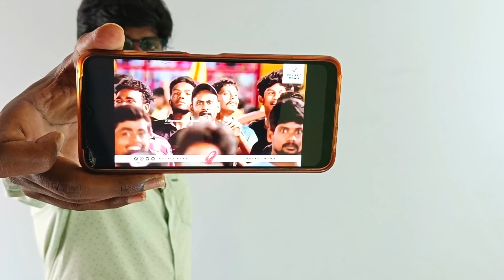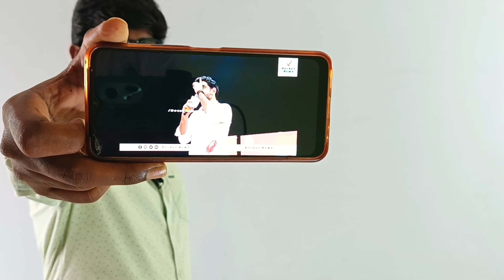UNEMPLOYMENT FUND || 1ST YEAR|| AP GOVERNMENT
AP GOVERNMENT unemploymentfund